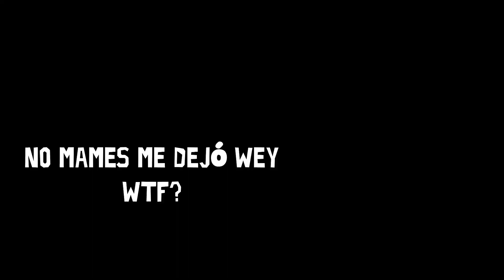Los mejores clips de twitch parte 48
WALLPAPERS de AG en HD para tu PC y para tu celular, espero les gusten =D